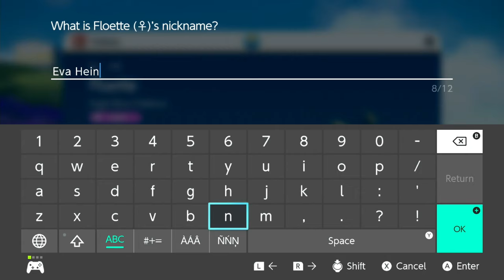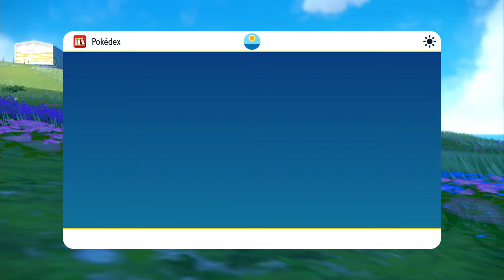JUMP SCARE POKEMON - Pokemon Scarlet and Violet first playthrough (Blind) Part 21